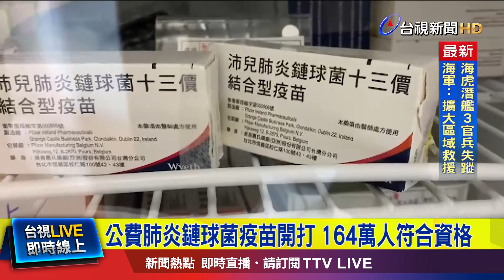公費肺炎鏈球菌疫苗開打 164萬人符合資格【最新快訊】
第三階段 公費 肺炎鏈球菌疫苗 今天開打，對象為 65歲以上，且曾接種23價疫苗，間隔至少一年的民眾。 疾管署統計，共有164.6萬人 符合接種資格。另外，有家醫科醫師 指出，除了公費疫苗，年滿50歲，且為糖尿病、洗腎等慢性病患者，也建議 自費 接種疫苗。另外，若近期有出國規畫的人，醫師建議 還是接種疫苗，且最好連流感疫苗 一起施打。